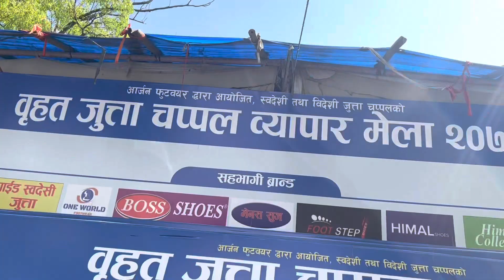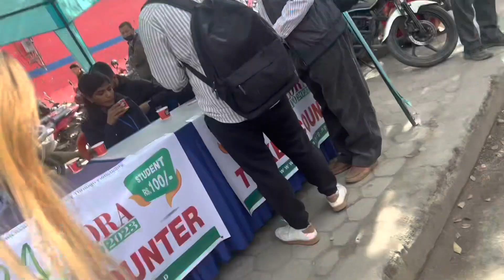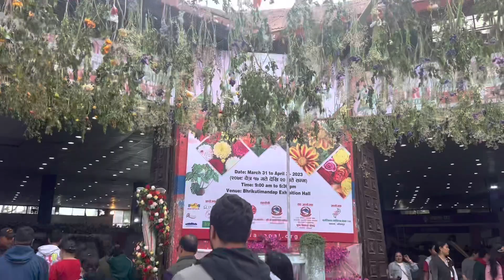shopping visting 24thfloraexpo2023. 😊